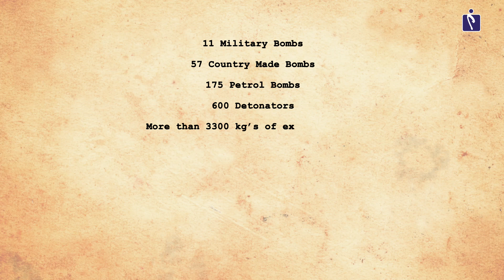Happy International Dog Day - Tribute to "ZANJEER"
“If I have any beliefs about immortality, it is that certain dogs I have known will go to heaven, and very, very few persons.” – James Thurber
Happy International Dog Day